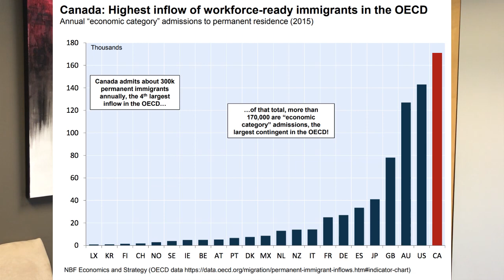Check Out Canada's Immigration Data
We were surprised at the amount of "work-force" ready immigrants Canada receives annually.  Check out the chart in this week's Rock Star Minute (chart source oecd.org)...